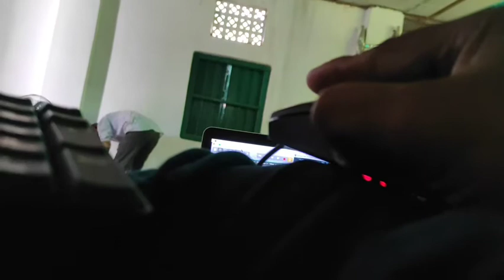On Location "Mor Badla"ITEM NUMBER OF THE 2021 # N.H.ULTRA ENTERTAINMENT# NURUL HAQUE#SAMEER TANTI